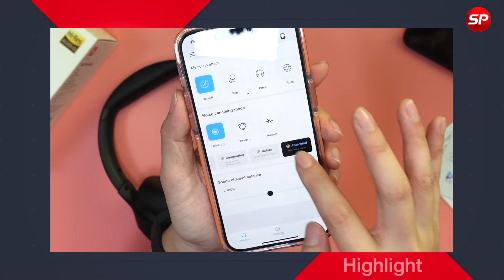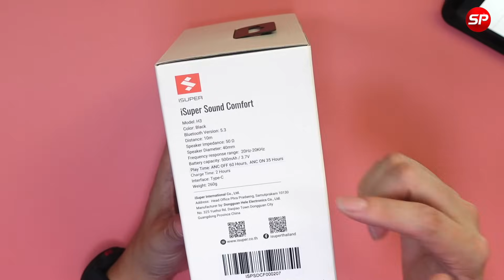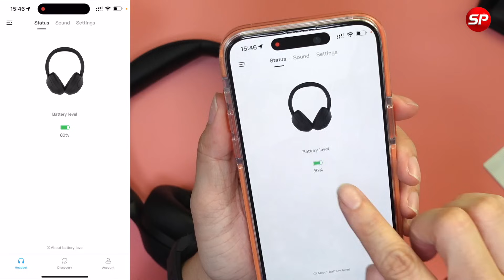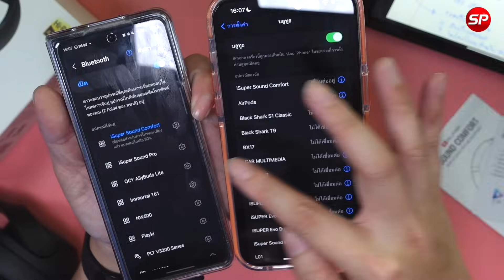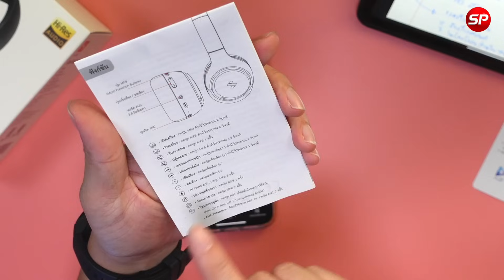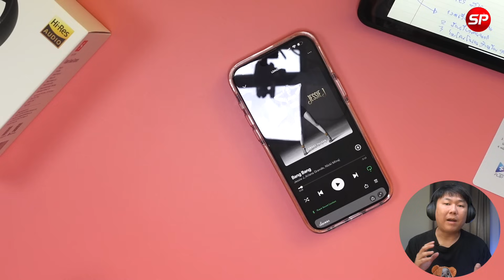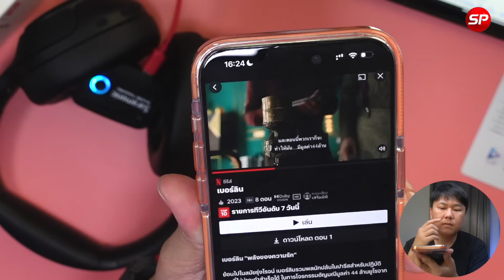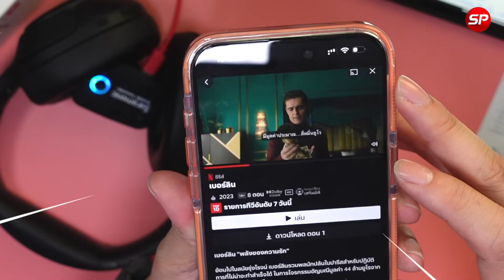หูฟัง Full-Size รุ่นแรกจาก iSuper ตัดเสียงรบกวนได้ 43dB / Hires Audio เชื่อมต่อ Device ได้ 2 อุปกรณ์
สนใจสั่งหูฟังบลูทูธ iSuper Evo Buds Sound Comfort ผมแปะลิงค์ให้แล้วครับ

🎯 หูฟังบลูทูธ iSuper Evo Buds Sound Comfort

1:37 แกะกล่อง และสเปคเบื้องต้นของหูฟังบลูทูธ  iSuper Evo Buds Sound Comfort
5:52 การเชื่อมต่อ และการใช้งานแอพหูฟังบลูทูธ  iSuper Evo Buds Sound Comfort
8:19 วิธีเชื่อมต่ออุปกรณ์ 2 Devices พร้อมกัน iSuper Evo Buds Sound Comfort
9:06 ฟังก์ชั่นการใช้งาน Noise canceling mode หูฟังบลูทูธ iSuper Evo Buds Sound Comfort
11:41 ทดสอบไมโครโฟนจากหูฟังบลูทูธ  iSuper Evo Buds Sound Comfort
13:30 การใช้งานปุ่มกดต่าง ๆ หูฟังบลูทูธ  iSuper Evo Buds Sound Comfort
17:01 ทดสอบการเล่นเกมส์ และดูหนังผ่าน Netflix หูฟังบลูทูธ  iSuper Evo Buds Sound Comfort
19:55 สรุปจุดเด่นหูฟังบลูทูธ  iSuper Evo Buds Sound Comfort

Line@ : @thaisuperphone